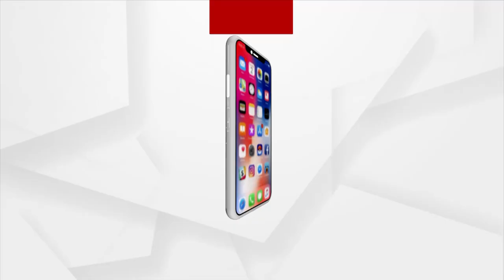Dibyang Couple Gets help from Ashadeep after Argus News shed light on their Plight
Anjali gets her dream Sewing Machine from Ashadeep after Argus News shed light on their Plight and she continues to inspire people.